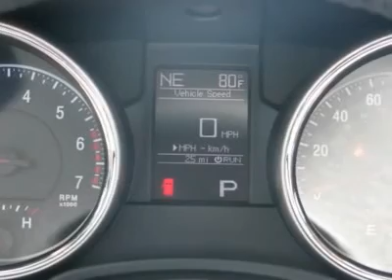2011 JEEP GRAND CHEROKEE Folsom, CA 110976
2011 JEEP GRAND CHEROKEE Folsom, CA
Stock #110976